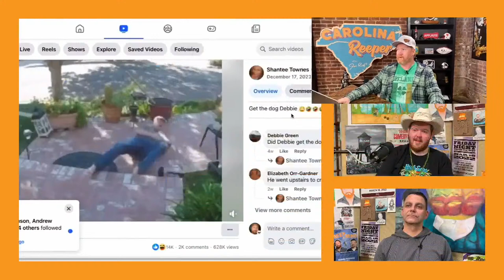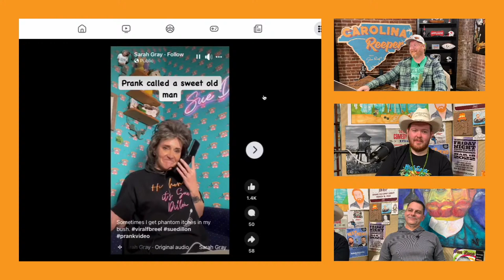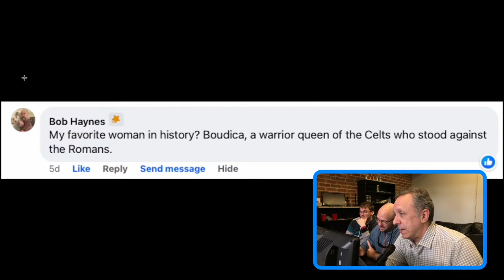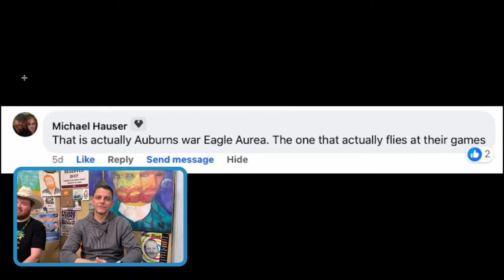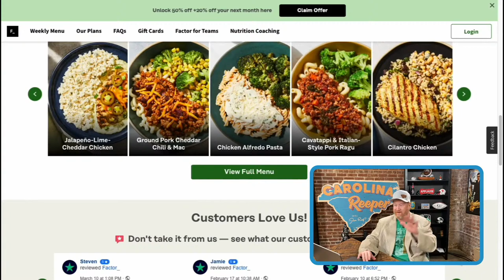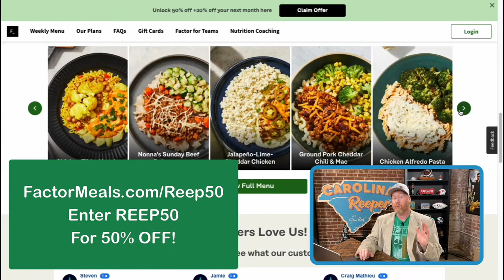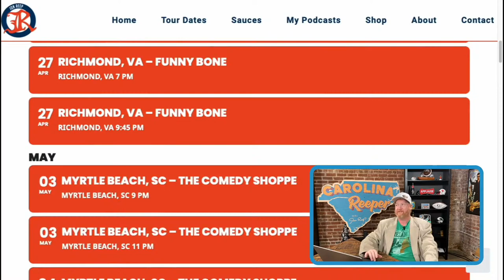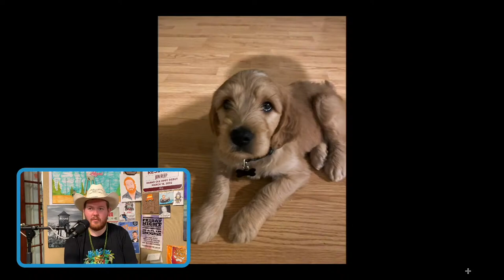The Oscars vs. Joe Biden, Idiotic TikToks, Duke Trips & Goodwill Hunting! CAROLINA REEPER w Jon Reep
Have you heard of Factor meals?  Factor’s delicious, ready-to-eat meals make eating better, every day, easy. Wherever tomorrow takes you, be ready with pre-prepared chef-crafted and dietician-approved meals delivered right to your door.

It’s an ALL NEW Carolina Reeper Show! This episode will be like an Oscar worthy, award-winning, presidential TikTok video at a Goodwill.

Did you watch the Oscars? What about the State of Union Address?  Whose performance was better, Jimmy Kimmel's or Joe Biden's? Let’s get into it.

We've got more Idiotic TikToks to share... most of these videos are of someone falling and look pretty painful, but they're still fun to watch.

And my pal Marc Hunt is here, so we’re gonna play the "Goodwill Hunting" game as we unbox $5.00 gifts we got each other at our local Goodwill store.